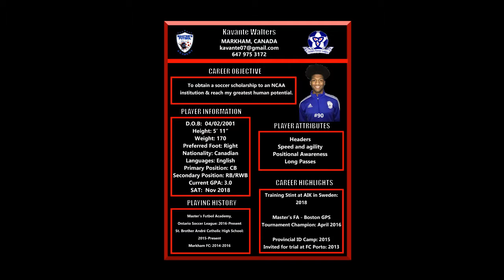Kavante Walters March 2018